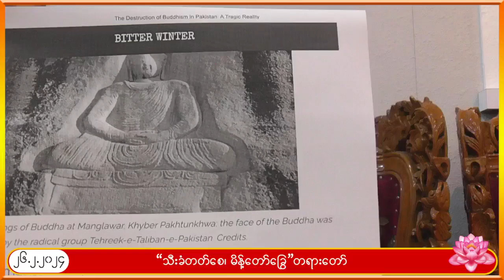ဆရာတော်ဘုရား၏ သီးခံတတ်စေ မိန့်တော်ခြွေ တရားတော် ၃